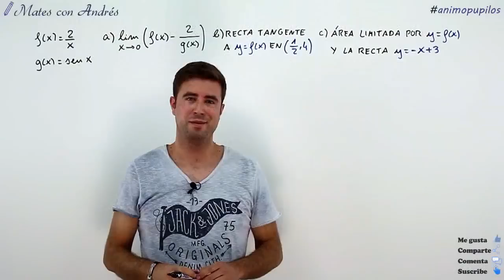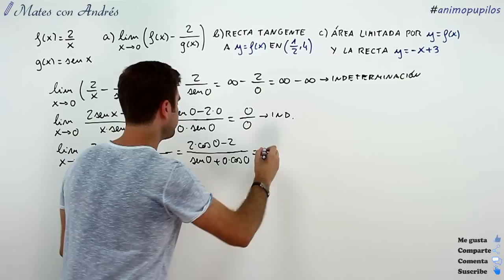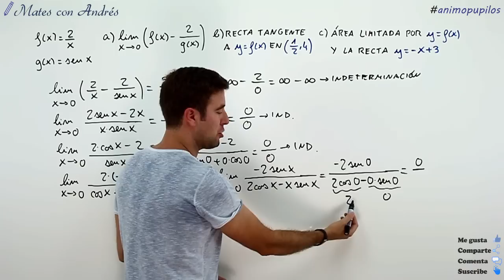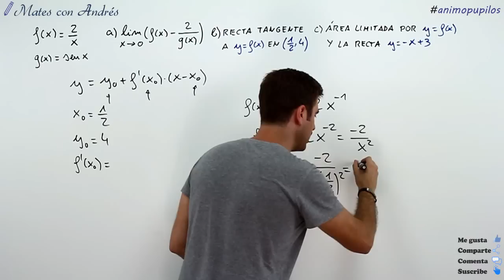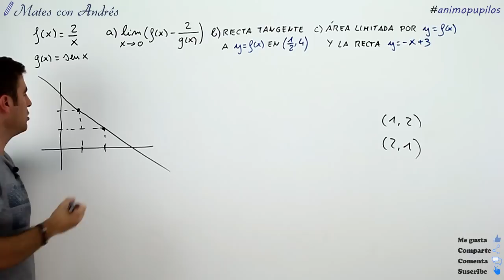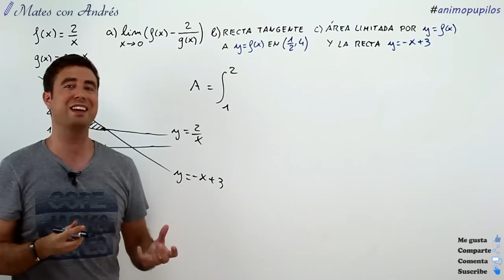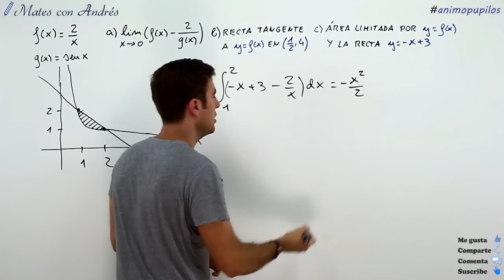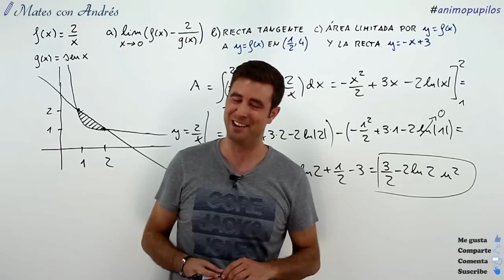SELECTIVIDAD PAU EBAU EVAU MATEMÁTICAS II JUNIO 2017 MADRID – ANÁLISIS 03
En este vídeo resuelvo el ejercicio 1 (análisis) correspondiente a la opción B del examen de selectividad (pau, ebau, evau) de junio de 2017 de Madrid de Matemáticas II. Se dan dos funciones, de forma que se pide el cálculo de un límite que involucra a las dos funciones. Se trata de una resta de funciones que da lugar a una indeterminación del tipo infinito menos infinito. Seguidamente se transforma en una indeterminación del tipo cero entre cero, y tras aplicar dos veces la regla de l’Hôpital, desaparece la indeterminación. En el siguiente apartado se pide calcular la ecuación de la recta tangente a una de las funciones en un punto dado. Se obtiene la derivada de la función y se evalúa en el punto en cuestión para obtener la pendiente de dicha recta. Mediante el punto y la pendiente se obtiene la ecuación en su forma punto-pendiente. En el tercer apartado, se pide calcular el área de un recinto limitado por dos funciones. En primer lugar se calculan los puntos de corte de las dos funciones para determinar los límites de integración, se dibuja el recinto y se calcula la integral definida de la resta de las dos funciones. Todos los contenidos vistos en el vídeo se trabajan en 2º de bachillerato.